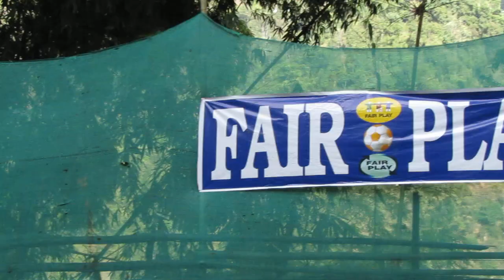Chasok Tongnam celebration 2022/ KKC "A" won in a tie breaker match against Daragoan fc by 2_1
CHASOK TONGNAM CELEBRATION 2022

LT SANCHA MAN MEMORIAL CUP TIGER 5 A SIDE
ORG BY MANGSABONG CELEBRATION COMITEE

CHASOK TONGNAM 2022
LT SANCHA MAN LIMBOO MEMORIAL CUP TIGER 5
ORGANISED BY MANGSABONG CELEBRATION COMITEE
Chasok Tangnam is a festival of the Limbu people which falls on a full moon day of the month of Senchengla or the Mangsir month of the Nepali calendar.

Chasok Tangnam￼

Limbu women with traditional clothing and traditional tongba drink.

Observed byLimbu, yakthung peopleObservancesPrayers and religious ritualsDateNovember-December lunar